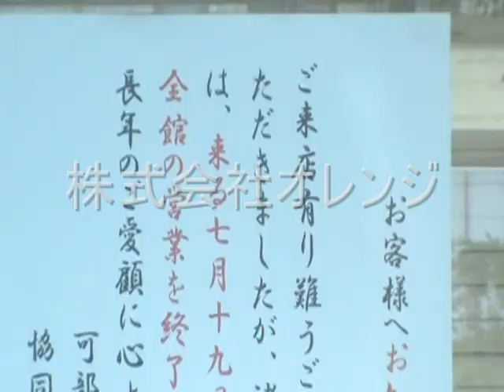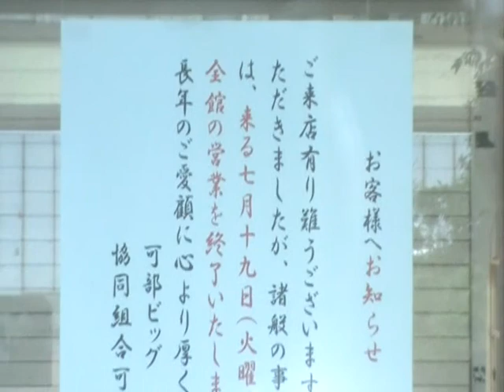カベビッグ.wmv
広島市安佐北区の食文化、生活文化を支え続けたショッピングセンター「カベビッグ」
高度経済成長期に多くの需要を満たし、多くの思い出を生活をはぐくみそして平成の不況の中その役割を終える。
オーバーストアを続けるこの国で、何かを最後に訴えかけるようにそびえ立ち・・・そして過ぎ去る。